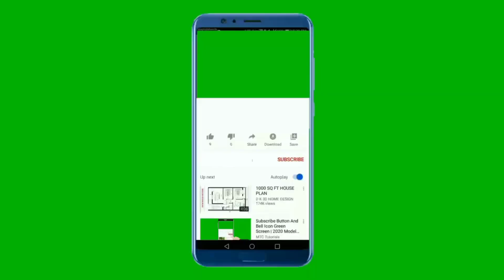turai ki sabzi recipe how to make torai sabji recipe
turai ki sabzi recipe how to make Turai sabzi recipe Turai Ki Sabzi
Turai Ki Sabji
Turai or Tori is a simple yet very nutritious vegetable. It is generally avoided because it looks cumbersome to cook with. But trust me this pressure cooker recipe of turai ki Sabzi is going to make you include this Sabzi as a regular in your weekly menu. The addition of curry leaves gives it an all together new dimension.
Torai is a great vegetable to lose weight. It has high water content and dietary fibre. This turai is Sabzi is low in calorie and healthy too. It can be made quickly and can be made part of healthy lunch or dinner. Read along to know how to make this healthy turai is Sabzi